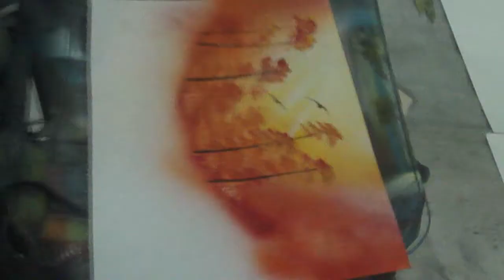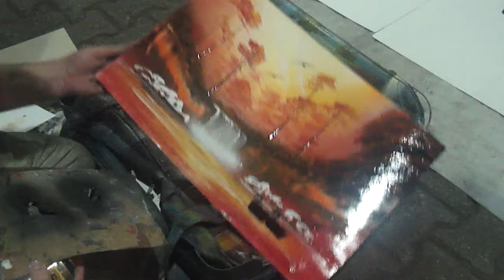grafite em quadro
caraca ele deseenha , muito :D'